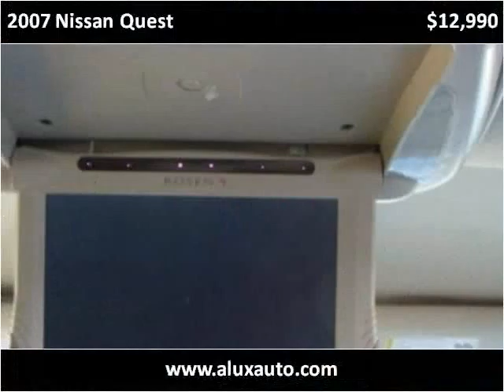2007 Nissan Quest Used Cars Norwalk CA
This 2007 Nissan Quest is available from A-Lux Auto.